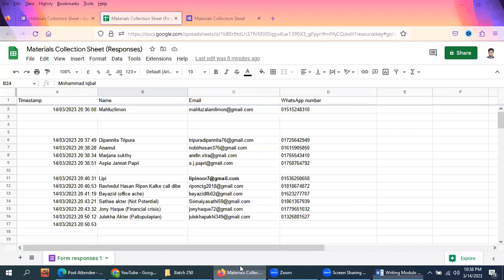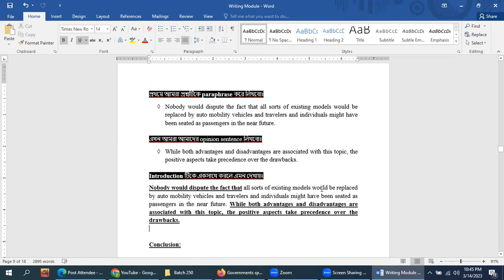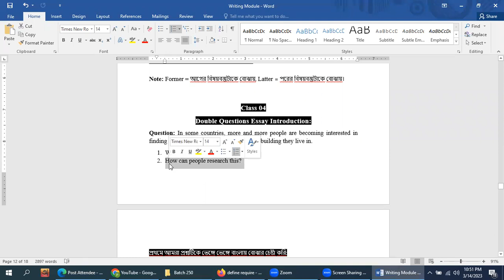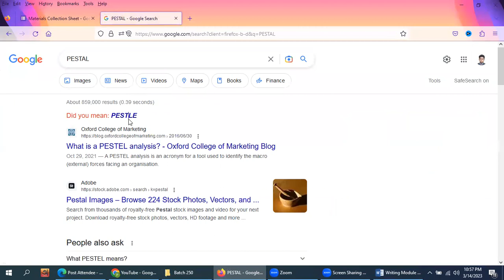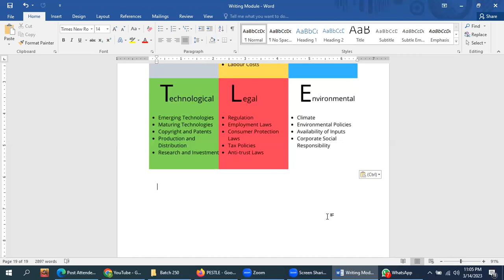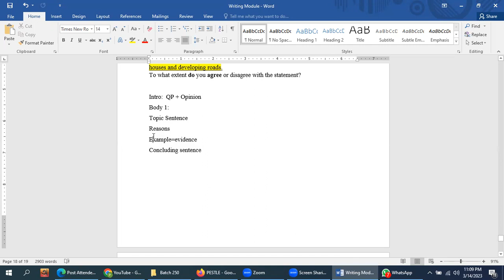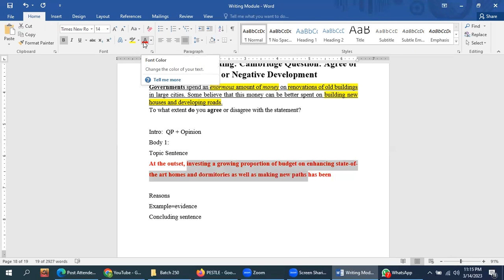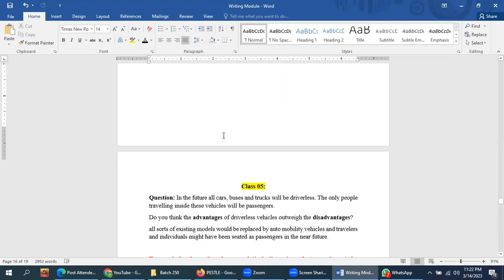IELTS Writing Task 2 - Idea Generation and Topic Sentence | HA Career Academy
𝗜𝗘𝗟𝗧𝗦 এ 𝗕𝗮𝗻𝗱 𝗦𝗰𝗼𝗿𝗲-𝟳 অর্জন করা অনেকের কাছে স্বপ্নের মত। 𝗜𝗘𝗟𝗧𝗦 এ কাঙ্খিত স্কোর অর্জন করতে শুধুমাত্র পরিশ্রম নয়, এর সাথে প্রয়োজন 𝗣𝗿𝗼𝘃𝗲𝗻 𝗦𝘁𝗿𝗮𝘁𝗲𝗴𝗶𝗲𝘀 𝗮𝗻𝗱 𝗧𝗮𝗰𝘁𝗶𝗰𝘀. 𝗛𝗔 𝗖𝗮𝗿𝗲𝗲𝗿 𝗔𝗰𝗮𝗱𝗲𝗺𝘆 আপনাদেরকে দিচ্ছে 𝗜𝗘𝗟𝗧𝗦 এর সম্পূর্ণ সমাধান, যেখানে আপনারা পাচ্ছেন 𝗘𝘅𝗽𝗲𝗿𝗶𝗲𝗻𝗰𝗲𝗱 𝗜𝗻𝘁𝗲𝗿𝗻𝗮𝘁𝗶𝗼𝗻𝗮𝗹 𝗧𝗿𝗮𝗶𝗻𝗲𝗿𝘀, 𝗨𝗽𝗱𝗮𝘁𝗲𝗱 𝗠𝗮𝘁𝗲𝗿𝗶𝗮𝗹, 𝗥𝗲𝗮𝗹 𝗠𝗼𝗰𝗸 𝗧𝗲𝘀𝘁 𝗙𝗿𝗼𝗺 𝗔𝘂𝘀𝘁𝗿𝗮𝗹𝗶𝗮 & 𝗙𝘂𝗹𝗹-𝘁𝗶𝗺𝗲 𝗧𝗲𝗮𝗰𝗵𝗲𝗿 𝗦𝘂𝗽𝗽𝗼𝗿𝘁. 𝗢𝘂𝗿 𝗧𝗿𝗮𝗶𝗻𝗲𝗿 𝗵𝗮𝘀 𝘄𝗿𝗶𝘁𝘁𝗲𝗻 𝟰 𝗕𝗼𝗼𝗸𝘀 𝗼𝗻 𝗜𝗘𝗟𝗧𝗦 𝗪𝗿𝗶𝘁𝗶𝗻𝗴 𝗮𝗻𝗱 𝗩𝗼𝗰𝗮𝗯𝘂𝗹𝗮𝗿𝘆. You 𝗰𝗮𝗻 𝗴𝗲𝘁 𝘀𝘂𝗽𝗽𝗼𝗿𝘁 𝗳𝗿𝗼𝗺 𝗼𝘂𝗿 𝗯𝗼𝗼𝗸𝘀 𝗮𝘀 𝗽𝗿𝗶𝘃𝗮𝘁𝗲 𝘁𝘂𝘁𝗼𝗿𝘀.

𝗜𝗘𝗟𝗧𝗦-এ আপনার কাঙ্খিত স্কোর অর্জনে 𝗛𝗔 𝗖𝗮𝗿𝗲𝗲𝗿 𝗔𝗰𝗮𝗱𝗲𝗺𝘆 হবে আপনার প্রথম পছন্দ।

𝗜𝗘𝗟𝗧𝗦 কেন করবেন আমাদের সাথে:
👍𝗧𝗵𝗲𝘆 𝘁𝗮𝘂𝗴𝗵𝘁 𝟮𝟬𝟬𝟬𝟬 𝘀𝘁𝘂𝗱𝗲𝗻𝘁𝘀 𝗯𝗼𝘁𝗵 𝗮𝘁 𝗵𝗼𝗺𝗲 𝗮𝗻𝗱 𝗮𝗯𝗿𝗼𝗮𝗱.
আইইএলটিএস-এ সর্বোচ্চ স্কোর নিশ্চিত করতে আজই ভর্তি হন আমাদের প্রিমিয়াম কোর্সে।

🔥𝗜𝗘𝗟𝗧𝗦 𝗪𝗿𝗶𝘁𝗶𝗻𝗴 কোর্সের বৈশিষ্ট্য: 🔥
✅ 𝗪𝗿𝗶𝘁𝗶𝗻𝗴 এ কাঙ্খিত স্কোরের জন্য প্রয়োজনীয় স্কিল বাড়ানোর ক্ষেত্রে 𝗔𝘀𝘀𝗶𝗴𝗻𝗺𝗲𝗻𝘁 প্রদান এবং সেই 𝗔𝘀𝘀𝗶𝗴𝗻𝗺𝗲𝗻𝘁 এর 𝗪𝗲𝗮𝗸𝗻𝗲𝘀𝘀𝗲𝘀 কে দূর করার জন্য আলাদা ক্লাসের ব্যবস্থা করা হয়।
✅ 𝗖𝗮𝗺𝗯𝗿𝗶𝗱𝗴𝗲 𝗨𝗻𝗶𝘃𝗲𝗿𝘀𝗶𝘁𝘆 কতৃক প্রদত্ত 𝗠𝗮𝗿𝗸𝗶𝗻𝗴 𝗖𝗿𝗶𝘁𝗲𝗿𝗶𝗮 মেনে প্রত্যেক 𝗤𝘂𝗲𝘀𝘁𝗶𝗼𝗻 𝗧𝘆𝗽𝗲 এর 𝗦𝗮𝗺𝗽𝗹𝗲 𝗔𝗻𝘀𝘄𝗲𝗿 ক্লাসেই লিখে এবং শিখিয়ে দেওয়া হয়।
✅ আপনারা যারা 𝗪𝗿𝗶𝘁𝗶𝗻𝗴 এর 𝗧𝗶𝗽𝘀, 𝗧𝗲𝗰𝗵𝗻𝗶𝗾𝘂𝗲𝘀, 𝗦𝗸𝗶𝗹𝗹𝘀 ও  𝗦𝘁𝗿𝗮𝘁𝗲𝗴𝗶𝗲𝘀 গুলো রপ্ত করে 𝗠𝗶𝗻𝗶𝗺𝘂𝗺 𝟲-𝟳.𝟱 𝗦𝗰𝗼𝗿𝗲 পেতে চান।
✅ একমাত্র বাংলাদেশে আমরাই 𝗪𝗿𝗶𝘁𝗶𝗻𝗴 𝗠𝗼𝗱𝘂𝗹𝗲 এর সর্বাধিক 𝗖𝗹𝗮𝘀𝘀(𝟮𝟬+ 𝗖𝗹𝗮𝘀𝘀𝗲𝘀) ও পরিপূর্ণ দিক নির্দেশনা দিয়ে থাকি। অন্যরা যেখানে 𝗪𝗿𝗶𝘁𝗶𝗻𝗴 𝗠𝗼𝗱𝘂𝗹𝗲 এ ৮-১০ টা 𝗖𝗹𝗮𝘀𝘀 দিয়ে থাকে।
✅ 𝗪𝗿𝗶𝘁𝗶𝗻𝗴 𝗧𝗮𝘀𝗸 𝟭 𝗮𝗻𝗱 𝗪𝗿𝗶𝘁𝗶𝗻𝗴 𝗧𝗮𝘀𝗸 𝟮 এ সর্বাধিক স্কোর নিশ্চিত করার লক্ষ্যে নতুন উদ্ভাবিত সবচেয়ে কার্যকর "𝗣𝗕𝗟𝗧𝗠, 𝗗𝗠, 𝗤𝗣𝗢, 𝗮𝗻𝗱 𝗧𝗥𝗘𝗖  𝗠𝗲𝘁𝗵𝗼𝗱𝘀 অনুসরণ করে খুব সহজে 𝗪𝗿𝗶𝘁𝗶𝗻𝗴 𝗠𝗼𝗱𝘂𝗹𝗲 এ দক্ষ করে তোলা হয়। ফলে অন্যান্য প্রতিষ্ঠানের ছাত্রছাত্রীরা যেখানে ৬.০ পেতেই হিমশিম খায়, সেখানে আমাদের ছাত্রছাত্রীরা অনেক অল্প পরিশ্রম করেই 𝗪𝗿𝗶𝘁𝗶𝗻𝗴 এ ৬.৫, ৭.০  এমনকি   ৭.৫ -৮.০ পেয়ে থাকে।
✅ 𝗧𝗼𝘁𝗮𝗹 𝗖𝗹𝗮𝘀𝘀 𝗡𝘂𝗺𝗯𝗲𝗿: 𝟭𝟮+

🔥𝗜𝗘𝗟𝗧𝗦 𝗥𝗲𝗮𝗱𝗶𝗻𝗴 কোর্সের বৈশিষ্ট্য🔥
১। 𝗥𝗲𝗮𝗱𝗶𝗻𝗴 𝗣𝗮𝘀𝘀𝗮𝗴𝗲 বোঝার জন্য প্রয়োজনীয় 𝗩𝗼𝗰𝗮𝗯𝘂𝗹𝗮𝗿𝘆
২। 𝗥𝗲𝗮𝗱𝗶𝗻𝗴 𝗣𝗮𝗿𝗮𝗽𝗵𝗿𝗮𝘀𝗲 বোঝার টেকনিক
৩। 𝗦𝗰𝗮𝗻𝗻𝗶𝗻𝗴, 𝗦𝗸𝗶𝗺𝗺𝗶𝗻𝗴 & 𝗜𝗻𝘁𝗲𝗻𝘀𝗶𝘃𝗲 𝗥𝗲𝗮𝗱𝗶𝗻𝗴 এর টেকনিক
৪। লম্বা লম্বা বাক্য বোঝার টেকনিক
৫। 𝗜𝗘𝗟𝗧𝗦 𝗥𝗲𝗮𝗱𝗶𝗻𝗴 এর ১৭টি 𝗤𝘂𝗲𝘀𝘁𝗶𝗼𝗻 𝗧𝘆𝗽𝗲𝘀 𝗦𝗼𝗹𝘃𝗲 করার টেকনিক
৬। 𝗞𝗲𝘆𝘄𝗼𝗿𝗱𝘀 কিভাবে বের করতে হয় সেটার টেকনিক
৭। আগে 𝗣𝗮𝘀𝘀𝗮𝗴𝗲 পড়বেন, নাকি আগে 𝗤𝘂𝗲𝘀𝘁𝗶𝗼𝗻 পড়বেন - তার 𝗹𝗼𝗴𝗶𝗰𝗮𝗹 𝗮𝗽𝗽𝗿𝗼𝗮𝗰𝗵
৮। পুরো 𝗣𝗮𝘀𝘀𝗮𝗴𝗲 না পড়েও কিভাবে 𝗔𝗻𝘀𝘄𝗲𝗿 বের করা যায়
৯। 𝗥𝗲𝗮𝗱𝗶𝗻𝗴 𝗣𝗮𝘀𝘀𝗮𝗴𝗲 𝘀𝗼𝗹𝘃𝗲 করার 𝗕𝗮𝗻𝗱 𝟵 𝗮𝗽𝗽𝗿𝗼𝗮𝗰𝗵
১০। 𝗧𝗼𝘁𝗮𝗹 𝗖𝗹𝗮𝘀𝘀 𝗡𝘂𝗺𝗯𝗲𝗿: 𝟭𝟮+

🔥𝗜𝗘𝗟𝗧𝗦 𝗦𝗽𝗲𝗮𝗸𝗶𝗻𝗴 কোর্সের বৈশিষ্ট্য🔥
১। 𝗣𝗮𝗿𝘁 𝟭: 𝟯 𝗖𝗹𝗮𝘀𝘀𝗲𝘀
𝟱 𝗠𝗮𝗴𝗶𝗰 𝗦𝘁𝗿𝘂𝗰𝘁𝘂𝗿𝗲𝘀 𝗳𝗼𝗿 𝗣𝗮𝗿𝘁 𝟭
২। 𝗣𝗮𝗿𝘁 𝟮: 𝟱 𝗖𝗹𝗮𝘀𝘀𝗲𝘀
𝟱 𝗖𝘂𝗲 𝗖𝗮𝗿𝗱 𝗠𝗮𝗴𝗶𝗰 𝗧𝗲𝗺𝗽𝗹𝗮𝘁𝗲𝘀
৩। 𝗣𝗮𝗿𝘁 𝟯: 𝟮 𝗖𝗹𝗮𝘀𝘀𝗲𝘀
𝟯 𝗠𝗮𝗴𝗶𝗰 𝗣𝗮𝘁𝘁𝗲𝗿𝗻𝘀 𝗳𝗼𝗿 𝗣𝗮𝗿𝘁 𝟯
৪। 𝗧𝗼𝗽𝗶𝗰 𝗪𝗶𝘀𝗲 𝗩𝗼𝗰𝗮𝗯𝘂𝗹𝗮𝗿𝘆
৫। 𝗙𝗿𝗲𝗲 𝗟𝗮𝗻𝗴𝘂𝗮𝗴𝗲 𝗖𝗹𝘂𝗯
৬। 𝗖𝟭, 𝗖𝟮 𝗟𝗲𝘃𝗲𝗹 𝗩𝗼𝗰𝗮𝗯𝘂𝗹𝗮𝗿𝘆
৭। 𝗠𝗮𝗴𝗶𝗰 𝗣𝗿𝗮𝗰𝘁𝗶𝗰𝗲 𝗳𝗼𝗿 𝗶𝗻𝗰𝗿𝗲𝗮𝘀𝗶𝗻𝗴 𝗳𝗹𝘂𝗲𝗻𝗰𝘆
৮। ২৪/৭ 𝗧𝗲𝗮𝗰𝗵𝗲𝗿𝘀 𝗦𝘂𝗽𝗽𝗼𝗿𝘁

🔥𝗜𝗘𝗟𝗧𝗦 𝗟𝗶𝘀𝘁𝗲𝗻𝗶𝗻𝗴 কোর্সের বৈশিষ্ট্য🔥
𝗦𝗸𝗶𝗹𝗹 𝗱𝗲𝘃𝗲𝗹𝗼𝗽𝗺𝗲𝗻𝘁 𝗳𝗼𝗿 𝗹𝗶𝘀𝘁𝗲𝗻𝗶𝗻𝗴
𝗣𝗮𝗿𝗮𝗽𝗵𝗿𝗮𝘀𝗶𝗻𝗴
𝟭𝟮𝟬𝟬 𝗠𝗼𝘀𝘁 𝗖𝗼𝗺𝗺𝗼𝗻 𝗩𝗼𝗰𝗮𝗯𝘂𝗹𝗮𝗿𝗶𝗲𝘀
𝗖𝗹𝗮𝘀𝘀 𝘄𝗶𝘁𝗵 𝗲𝘅𝗮𝗺 𝗮𝗽𝗽𝗿𝗼𝗮𝗰𝗵 𝗽𝗿𝗮𝗰𝘁𝗶𝗰𝗲
𝗧𝗲𝗰𝗵𝗻𝗶𝗾𝘂𝗲𝘀 𝗮𝗻𝗱 𝗵𝗮𝗰𝗸𝘀 𝗳𝗼𝗿 𝗴𝗲𝘁𝘁𝗶𝗻𝗴 𝟳+ 𝗦𝗰𝗼𝗿𝗲
𝗧𝗼𝘁𝗮𝗹 𝗖𝗹𝗮𝘀𝘀 𝗡𝘂𝗺𝗯𝗲𝗿: 𝟴+ 𝗖𝗹𝗮𝘀𝘀𝗲𝘀

 𝗖𝗹𝗮𝘀𝘀 𝗻𝘂𝗺𝗯𝗲𝗿 :
🗣️ 𝗠𝗮𝘅𝗶𝗺𝘂𝗺 𝗖𝗹𝗮𝘀𝘀𝗲𝘀: 𝟰𝟬+ 𝗖𝗹𝗮𝘀𝘀𝗲𝘀 + 𝟬𝟭 𝗠𝗼𝗰𝗸 𝗧𝗲𝘀𝘁 𝘄𝗶𝘁𝗵 𝗳𝗲𝗲𝗱𝗯𝗮𝗰𝗸 🔥
❤️ 𝗙𝗹𝗲𝘅𝗶𝗯𝗹𝗲 𝗰𝗹𝗮𝘀𝘀 𝘀𝗰𝗵𝗲𝗱𝘂𝗹𝗲: 𝟳.𝟯𝟬 𝗣𝗠 𝘁𝗼 𝟭𝟭.𝟯𝟬 𝗣𝗠
❤️ 𝟮𝟰/𝟳 𝗦𝘂𝗽𝗽𝗼𝗿𝘁 𝘄𝗶𝘁𝗵 𝗧𝗿𝗮𝗶𝗻𝗲𝗿𝘀
𝗦𝘁𝘂𝗱𝘆 𝗮𝗯𝗿𝗼𝗮𝗱
𝗖𝗹𝗮𝘀𝘀: 𝗼𝗻𝗹𝗶𝗻𝗲 𝘇𝗼𝗼𝗺